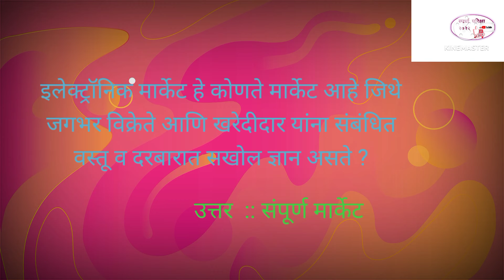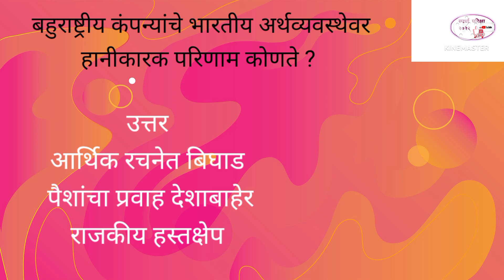🔅1️⃣1️⃣6️⃣🔅gk marathi qeutions and answer ♀️ police 🚔 bharti 2023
Spardha pariksha channel  All spardha pariksha samanya gyan

तलाठी व्याकरण
तलाठी लेखक व ग्रंथ

Youtob link